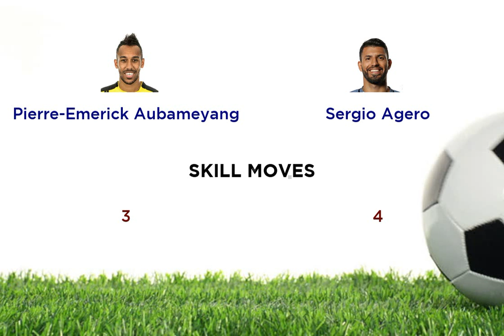Pierre Emerick Aubameyang vs Sergio Agero